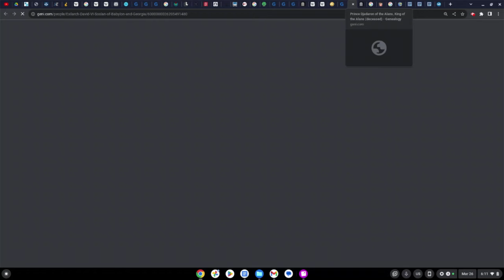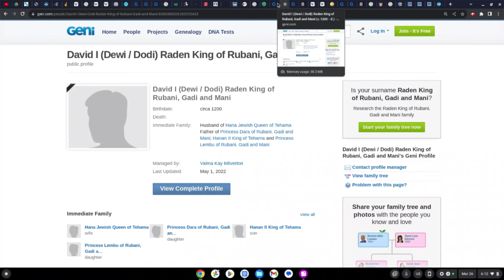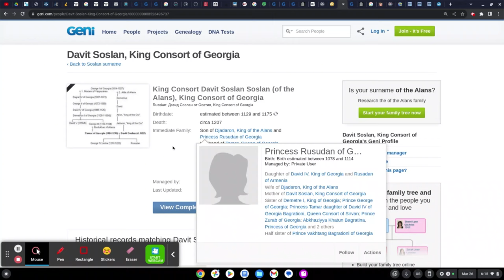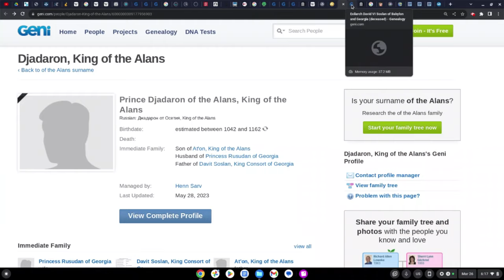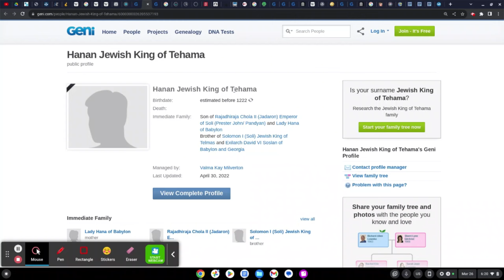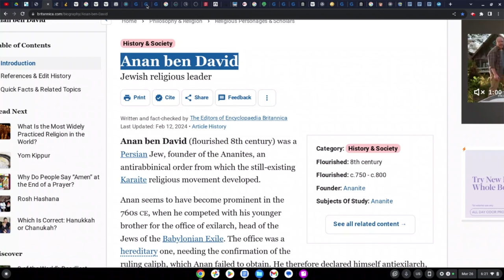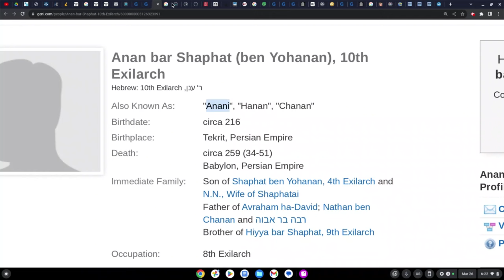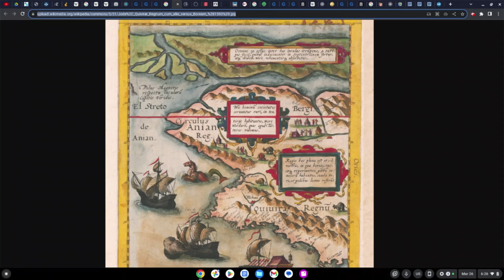Prester John, Judah I, David I are the same Rex Negus when you Line Up the ANIANS, Anans and Hanas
Halal HaWah